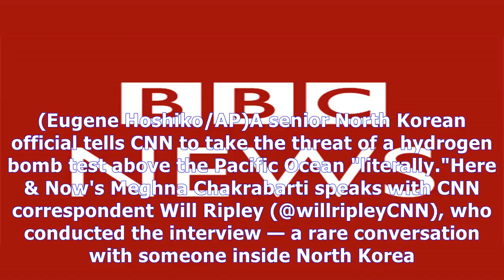North korea says hydrogen bomb test threat is real - TV ANNI